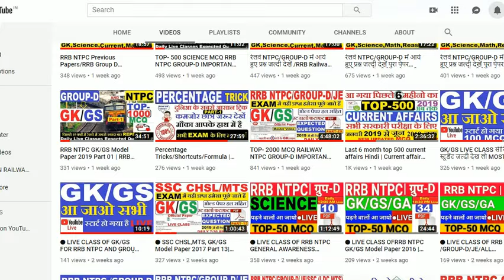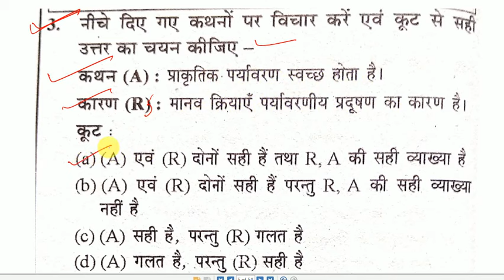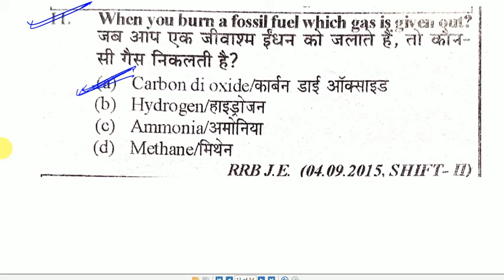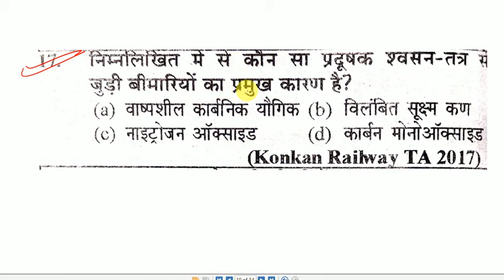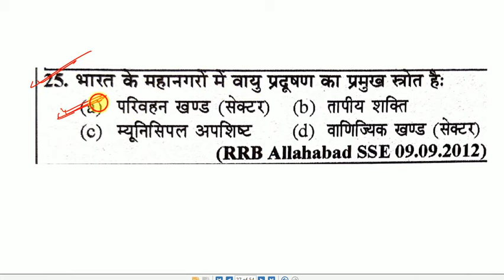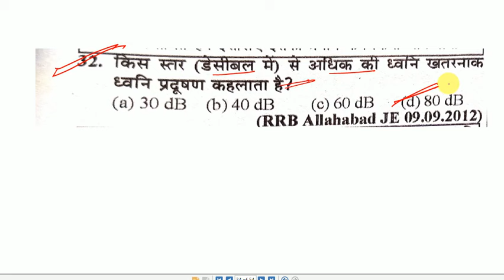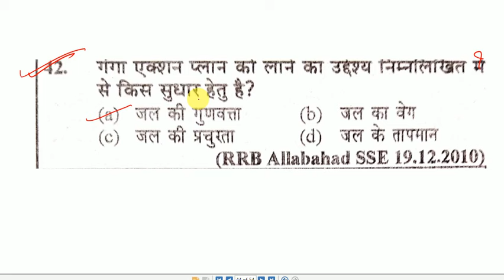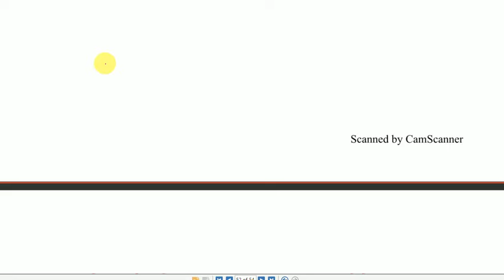Class -02|| RRB JE (CBT- 2) || Top 50 Mcq Basic Of Environment For All Branch / जल्दी देख लो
Welcome to,

LIVE CLASS TIMING:
● 07:00 am to 08:00 am  ~RRB JE
● 10:30 pm to 11:30 pm~【Railway NTPC GROUP D】Gk
● 12:00 am to 01:00 am~ (Railway NTPC GROUP D)Science